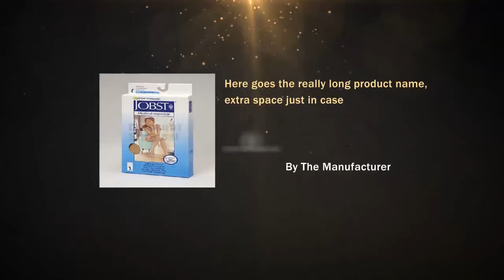Jobst UltraSheer Thigh High Medium Compression 15-20mmHg - S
Jobst announces the improved Jobst UltraSheer 15-20mmHg compression thearapy stocking. Jobst Advanced Comfort gives the stockings a cool feel Moves the moisture trapped on the skin to the outside of the stocking so evaporation and cooling can occur.Its Jobst Fashion and efficacy rolled into one.An exceptional combination of comfortable, stylish therapeutic legwear. Six Brilinat colors allow medical therapy to be fashionable with unparalleled sheerness without sacrificing durability. Jobst Advanced Comfort gives stockings a light and cool feel for year round wearing compliance.Jobst UltraSheer is lightweight, comfortable and highly effective in optimizing leg health.The soft yarn construction makes UltraSheer easier to put on and take off.Jobst UltraSheer is the sheerest compression stocking in its class.Jobst UltraSheer Are:Easy to wearLightweight fashionable look Durable Reinforced toe and heel Seamless Circular Knitt for a soft, Silky look and comfortable feel.Reciprocated heel and toe for better fit and durabilityNylon and Spandex yarns combined with a silicone blend softener for easier donning and comfort2 inch wide top band on Knee Highs   Jobst is the # 1 Physician recommendedFiber Content: Latex Free 60% Nylon, 25% Spandex/Elasthan15% Silicone.Colors Available: Black, Honey, Natural, Suntan, Sun Bronze, Espresso, Anthracite and Midnight Navy.

Jobst UltraSheer Thigh High Medium Compression 15-20mmHg - Silicone Lace Band Regular Large Natural Closed Toe